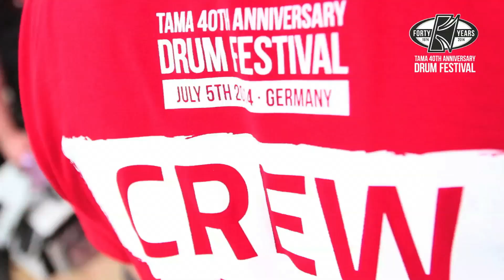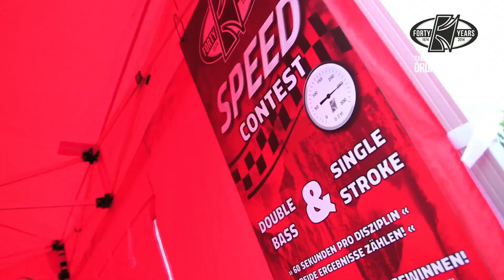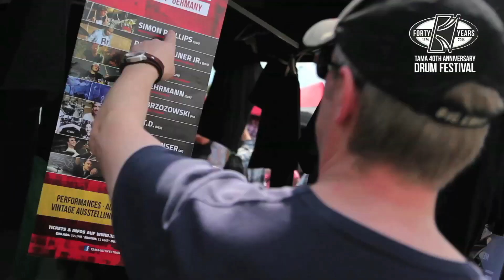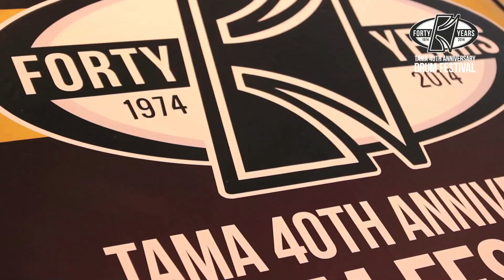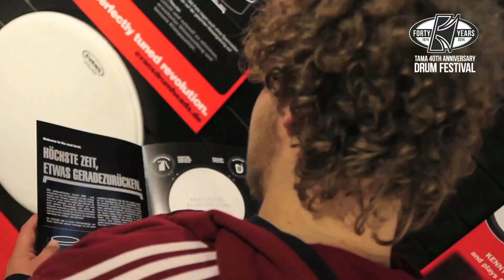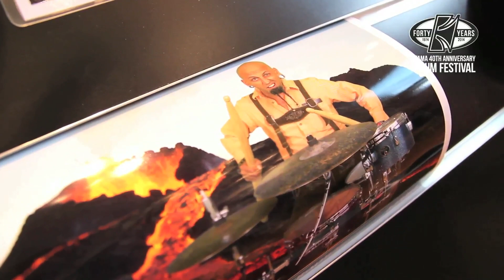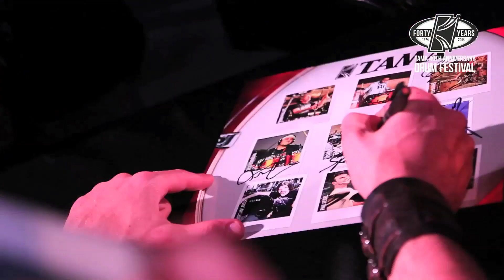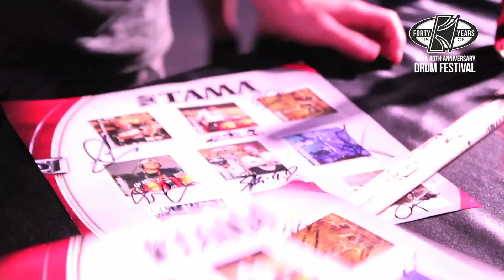TAMA 40th Anniversary Drum Festival - Official Review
Official Review Video of the TAMA 40th Anniversary Drum Festival in Gutenstetten, Germany.